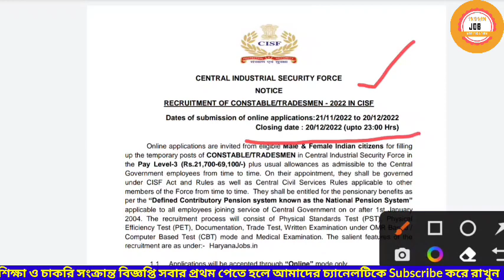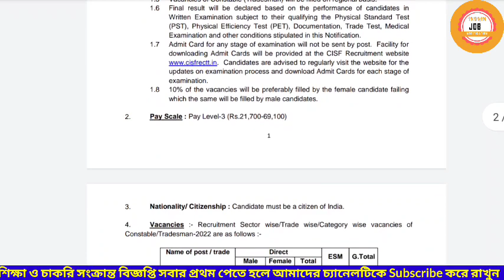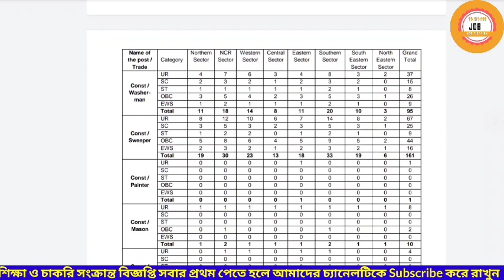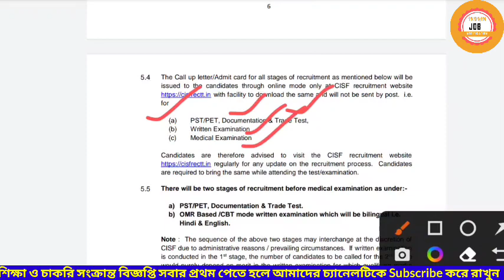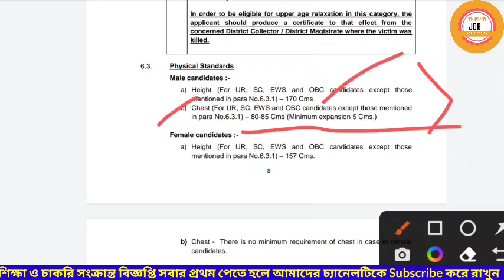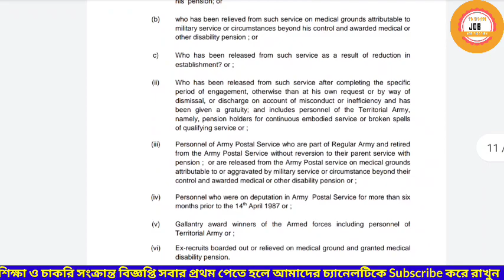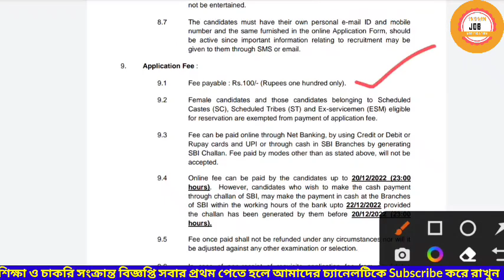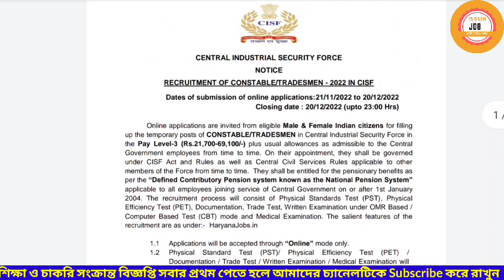Cisf এ নতুন নিয়োগ || Cisf- Treadman Vacancy Recruitment 2022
কোথাও যদি নিজের অজান্তেই ভুল করে থাকি তবে মার্জনা করবেন,নিজে ভালো থাকুন,সুস্থ থাকুন, অন্যকেও সুস্থ রাখুন

Mr:-Tapash Das (INDIAN JOB NOTIFICATION) TRIPURA